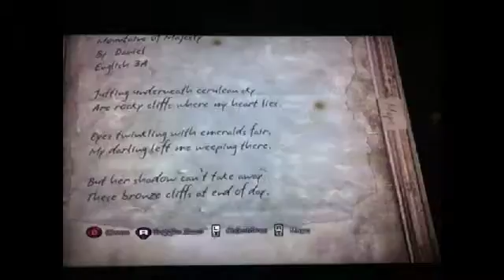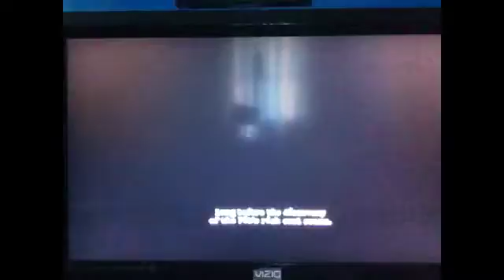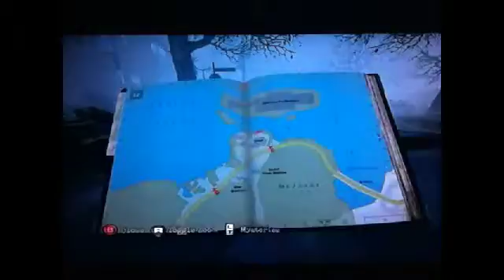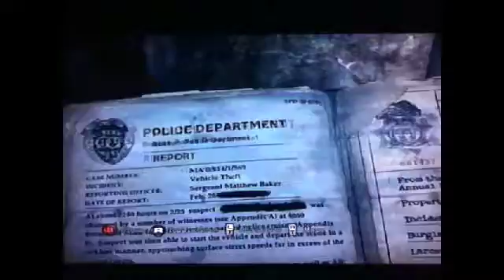Silent hill downpour part 6